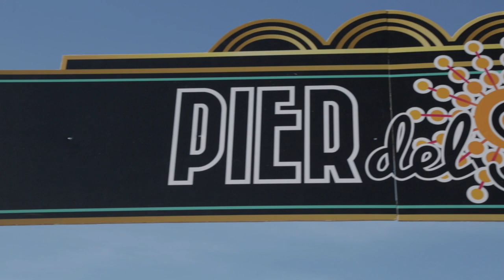Events at Pacific Park on the Santa Monica Pier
Ever wanted to hold a party on the Pier? Here's some clips from event planners that have!

Pacific Park® is the perfect iconic location for corporate events, company picnics, wrap parties, movie premiers, sales incentives and more!

Pacific Park’s Seaside Pavilion offers spectacular views of Malibu, the Pacific Ocean and Catalina Island, and can accommodate up to 350 guests. For larger events, the entire Park can be rented exclusively for up to 2,000 guests.